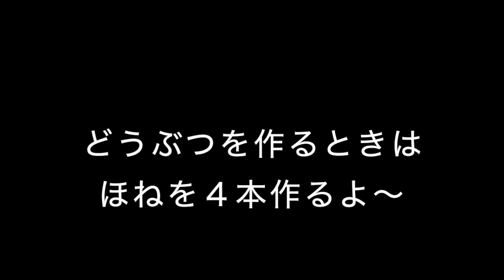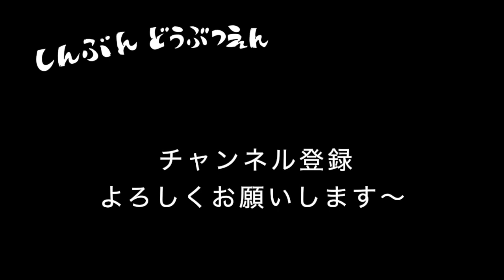基本の骨のつくりかた！ しんぶんどうぶつえん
わくわく建築家のみっきーがお届けする「しんぶんどうぶつえん」。
新聞紙を切って、丸めて、組み立ていくと、あらら不思議！
動物でも、カゴでも、帽子でも、なんでも作れるようになっちゃった✨

基本をマスターすれば、どんどん応用できて、いろんな形を自分で作れるようになるしんぶん工作。味わい深い新聞紙でなら、失敗も成功も、みーんな素敵な作品に仕上がるよ！

今回作るのは骨（ほね）！
しんぶんどうぶつの基本のほねは、しっかりていねいにまいて作ってみよう！

【用意するもの】新聞紙、はさみ、セロテープ

みっきーのHPでは、他にもいろんなわくわく工作や場づくりを紹介しているよ！チェックしてみてね～